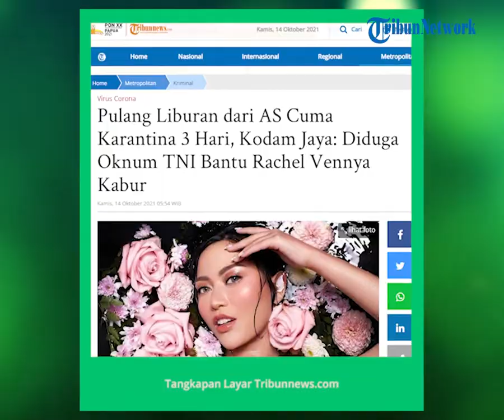Setelah Dilakukan Penyelidikan, Rachel Vennya Dinyatakan Terbukti Kabur oleh Kepala Kodan Jaya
TRIBUN-VIDEO.COM - Komando Daerah Militer Jayakarta (Kodam Jaya) membenarkan bahwa selebgram Rachel Vennya kabur dari kewajiban karantina setelah pulang dari New York, Amerika Serikat.

Rachel bisa kabur dari kewajiban karantina karena dibantu oleh anggota TNI yang bertugas di Bandara Soekarno-Hatta.